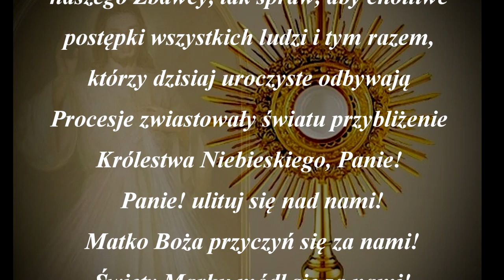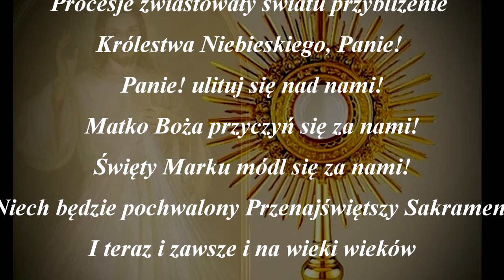Modlitwa na uroczystość Bożego Ciała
Zapraszam do wysłuchania modlitwy na uroczystość Najświętszego Ciała i Krwi Chrystusa. Jest to modlitwa dla uczczenia Jezusa Chrystusa w Najświętszym Sakramencie.

Modlitwa na uroczystość Najświętszego Ciała
i Krwi Chrystusa potocznie zwane Bożym Ciałem

Boże! w Trójcy Przenajświętszej Jedyny!
jako Święty Jan Chrzciciel na puszczy,
zwiastował ludom przyjście ukochanego
naszego Zbawcy, tak spraw, aby cnotliwe
postępki wszystkich ludzi i tym razem,
którzy dzisiaj uroczyste odbywają
Procesje zwiastowały światu przybliżenie
Królestwa Niebieskiego, Panie!
Panie! ulituj się nad nami!

Matko Boża przyczyń się za nami!
Święty Marku módl się za nami!
Niech będzie pochwalony Przenajświętszy Sakrament
I teraz i zawsze i na wieki wieków
Co niech się stanie!
Amen.